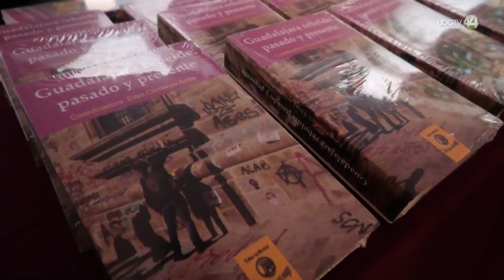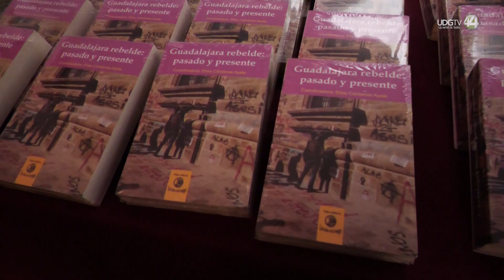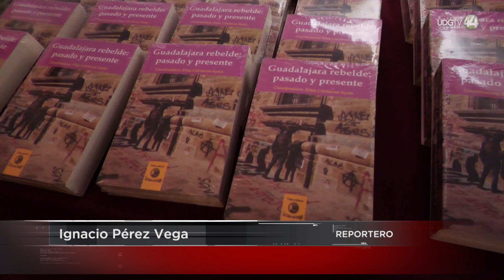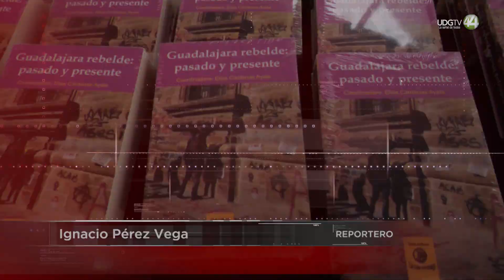El libro “Guadalajara Rebelde, pasado y presente” desmiente que la ciudad sea una “conservadora”